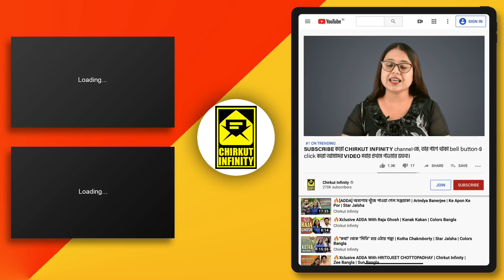🔥[ADVANCE] হিয়া ডক্টর হওয়ার স্বপ্ন পূরণ করতে কি করতে চলেছে? | Ekhane Akash Neel | Star Jalsha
◉| Bangla Serial |◉
Ujaan rebukes Mrs Lily for punishing Hiya and takes a firm stand for her. Later, he expresses his concerns about the increase in college fees. Mrs Lily appreciates Hiya for completing all the assigned tasks with utmost dedication. Later, Hiya's father is shocked upon seeing her in a worker's uniform.

✰✰✰✰✰✰✰✰✰HotStar✰✰✰✰✰✰✰✰✰
✰✰✰✰✰✰✰✰✰HotStar✰✰✰✰✰✰✰✰✰